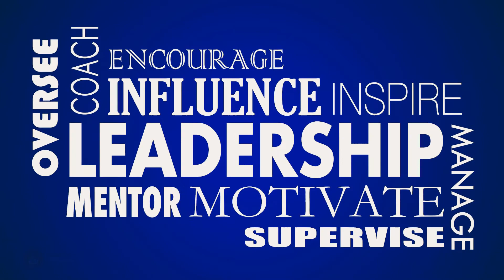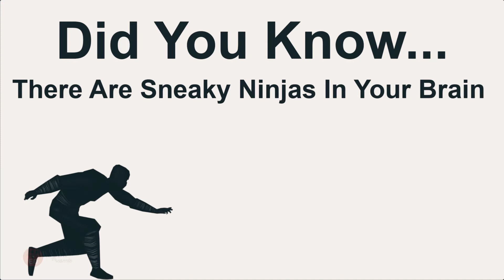How To Enhance Your Empathic Abilities [Spiritual Self Love Mindset Tips]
In this episode we discuss How To Enhance Your Empathic Abilities with some Self Love Tips & Empathy Practice Exercises specific to being a better Empathic Leader in your life, work and family
Is it possible to control, strengthen, train & use your empathic abilities in a way that lets you rise to the top and be the leader you want to be? Then check out this video where we give you ways to improve your skills and bring balance to your Empath Skills.

~ David A. Caren, C.Ht.
CHANGING LIVES with Emotional Optimization!
Author, Master Hypnotherapist, Emotional Optimization Coach
Master Of The Mind, Solver Of Problems
Wizard Of Emotions, Creator Of Solutions

The Numbers: 10,000+ Sessions with 2,000+ Clients & 500+ 5-Star Client Reviews
As Seen On: Authority Magazine, Entrepreneur, Inc, Forbes, Huffington Post, MTV, CBS, USA Today, NBC

I ABSOLUTELY LOVE to help people. And I'd love to help you!
👇 I've got some more free goodies I'd like to share.